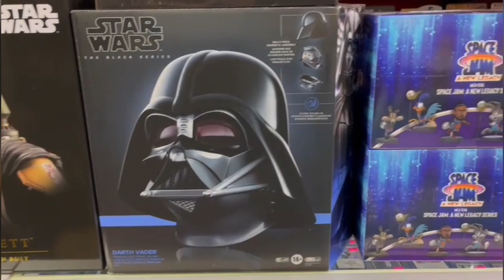Gotham Central Comics ** NEW COLLECTIBLES OCTOBER 10/18